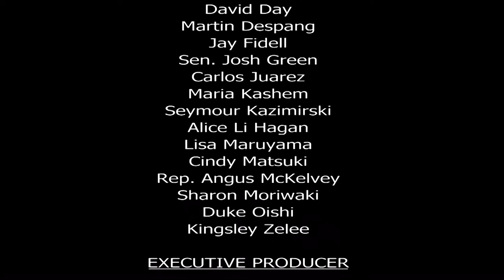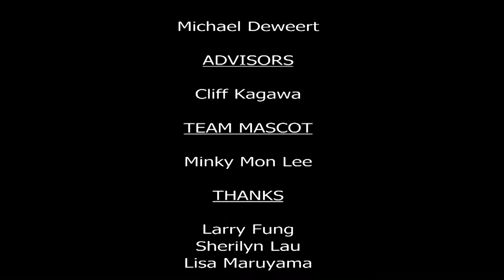Architectural Concepts in Public Spaces with Scott Wilson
Host Jay Fidell speaks with architect Scott Wilson about the architectural concepts unfolding in Kakaako.